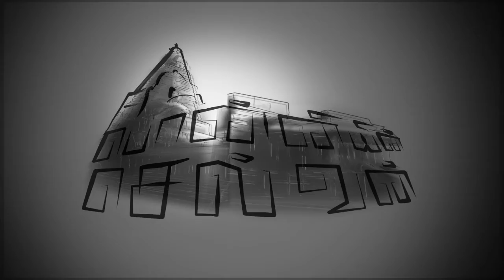Ponniyin Selvan Title | Promo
Ponniyin Selvan Audio book with digital photos